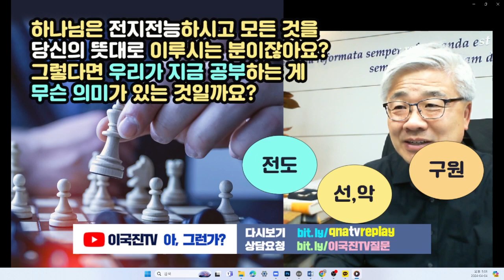하나님이 우리의 미래를 결정하셨다면, 굳이 지금 공부할 필요가 있을까요?